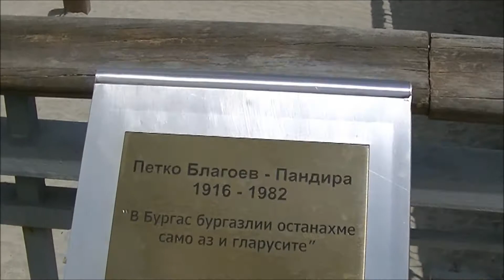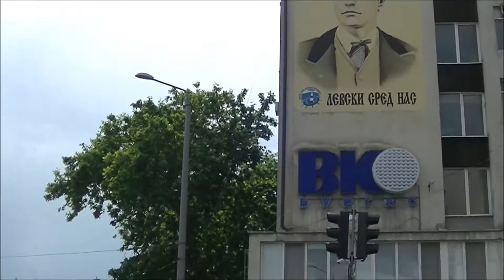3 - Болгария, на авто, горная деревня Козичино, Солнечный берег, Несебыр, Бургас, дом, курорт.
travel by car to Bulgaria, adventure, mountain village, animals, people, nature, culture,

Mit dem Auto nach Bulgarien reisen, Abenteuer, Bergdorf, tiere, menschen, natur, kultur